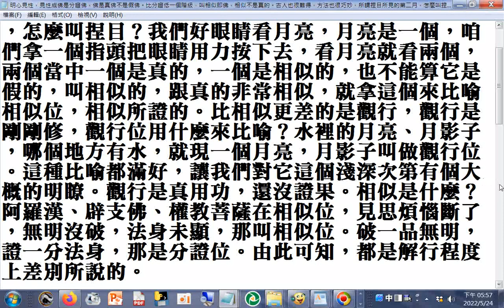明心見性，見性成佛是分證佛，佛是真佛不是假佛。比分證低一個階級，叫相似即佛，相似不是真的。古人也很難得，方法也很巧妙，所謂捏目所見的第二月，怎麼叫捏目？ (摘錄自金剛般若研習報告（第31卷）新加坡